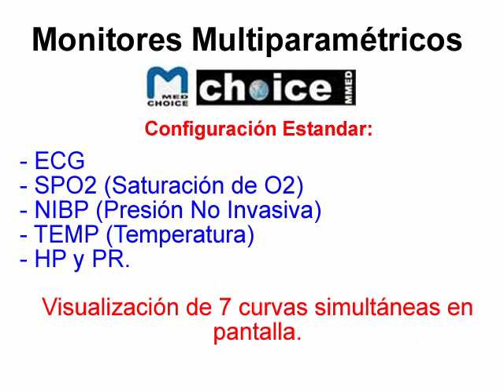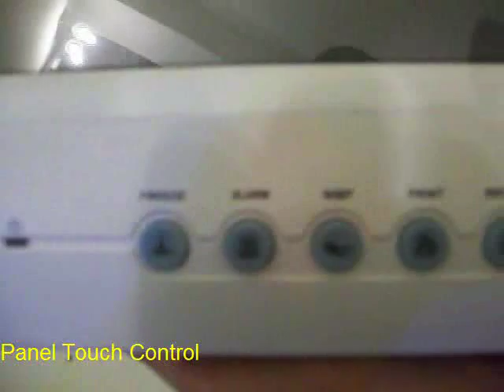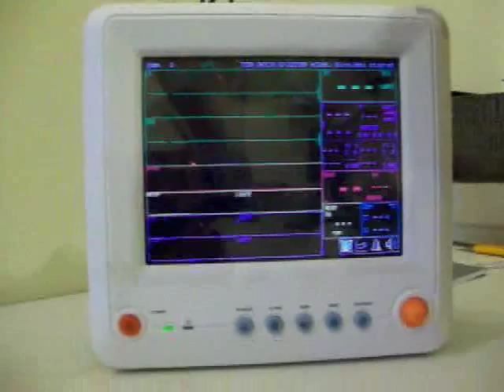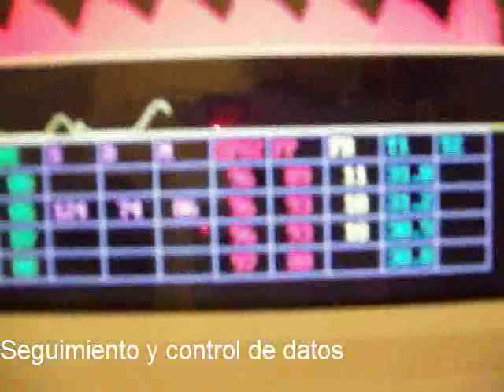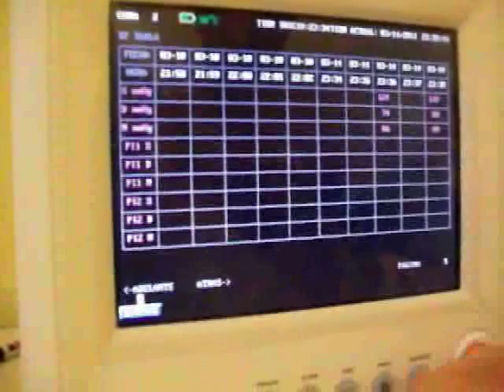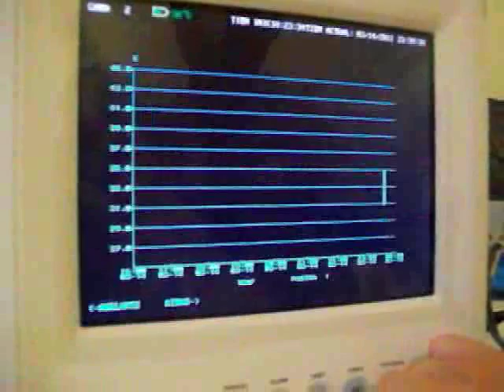Monitor Multiparametrico Choice MMED6000DP M10 M3 S6 SINEBI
Pantalla TFT de alta resolución de 7, 8.4" 10" o 12" (según modelo), con graficación de 9 ondas como máximo.
Parámetros incluidos: ECG, SPO2, NIBP, RESP, TEMP, HP y PR. Con grabadora y batería incluida.
Opcionales: PI (Presión Invasiva), EtCo2 (Capnografia), Gases anestesicos